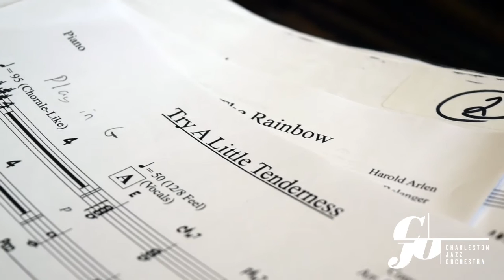Charleston Jazz Orchestra presents Charleston Sings! (Rehearsal footage)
The Charleston Jazz Orchestra announces CHARLESTON SINGS!, a performance armed with a roster stacked with some of the most talented musicians and vocalists in South Carolina. The concert will be held on September 24, 2016 at the Charleston Music Hall with show times at 5:00 p.m. and 8:00 p.m.

This is the first ever CJO concert featuring a line-up of Charleston’s vocal all-stars. Enjoy performances from Lindsay Holler, Calvin Taylor, Starr Acheson, and Ann Caldwell and the Magnolia Singers. Led by music director and conductor, Charlton Singleton, CHARLESTON SINGS! is set to entertain guests with a lively and diverse repertoire of songs from the American Songbook spanning multiple musical genres including jazz, R&B, classical and spirituals. Enjoy songs made famous by such great vocal celebrities as Nat King Cole, James Brown, Brook Benton, Natalie Cole, Frank Sinatra, Jerry Butler and Judy Garland with a special a capella segment honoring indigenous songs of the Lowcountry.